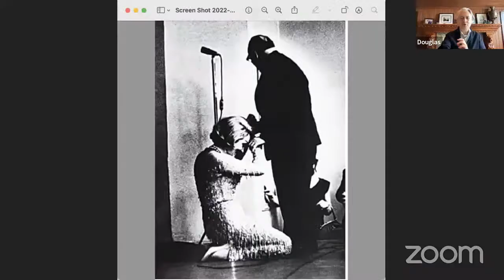Konstantin Paustovsky's 'The Story of a Life': Douglas Smith in Conversation with Rachel Polonsky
Konstantin Paustovsky was the standard-bearer for the liberal tradition in Russia and an outspoken critic of Soviet repression at the time of his death in 1968. Set amidst the bloody turbulence of the First World War, the Russian Revolution and Civil War, The Story of a Life, Paustovsky's epic autobiographical masterpiece, captures with rare lyrical beauty and power the writer's humane vision and his abhorrence of violence in all its forms. In a review of Douglas Smith’s new translation, the Spectator observed that “A more gloriously life-affirming book is unlikely to emerge this year.” Now, at this dark hour in the history of Russia and Ukraine, Paustovsky’s voice is needed more than ever.

Join Douglas Smith, translator of the new edition of Paustovsky’s masterwork The Story of a Life, and Rachel Polonsky, author of Molotov’s Lantern, for a fascinating discussion on one of the forgotten greats of twentieth-century literature. This is an online-only event.